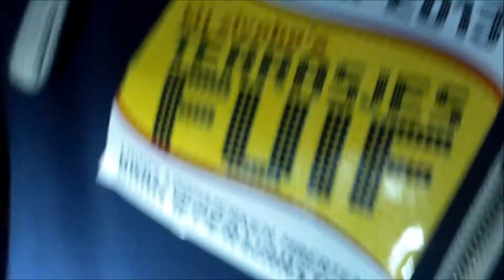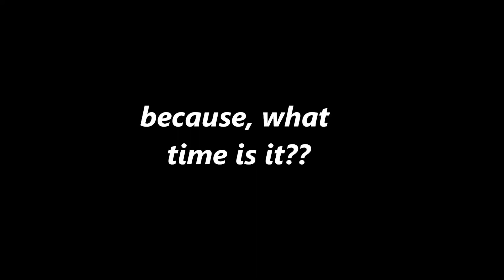promotiefilm Terrasjesfuif 2013 KLJ ZiVoHo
KLJ ZiVoHo organiseert op 13 juli 2013 opniew
de spetterende 'Terrasjesfuif'
locatie: Baan Ieper-Waasten in Wijtschate.